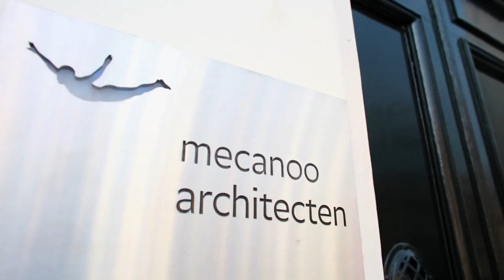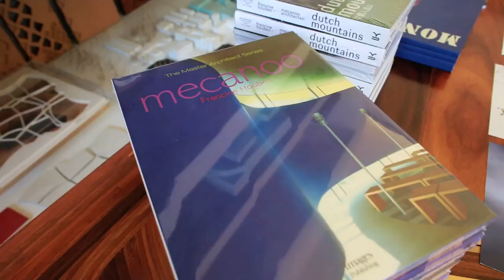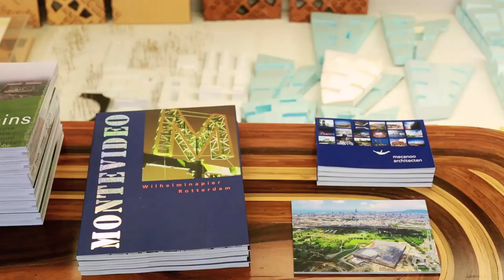ARCHITECT Visits Mecanoo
In this segment ARCHITECT visits the Netherlands to stop by Mecanoo. Founding partner and creative director, Francine Houben, describes her staff as a "symphony orchestra" because of the unique part each member plays.

This series is produced by ARCHITECT with Arbuckle Industries
Special thanks to Ian Harris, David Krantz and Oscar M.L.